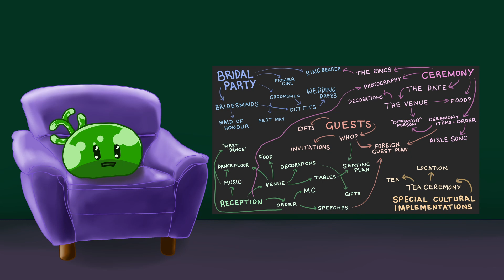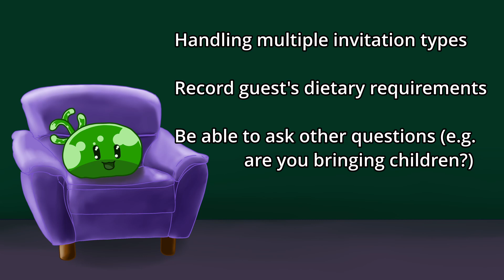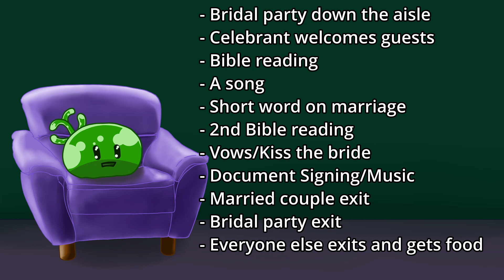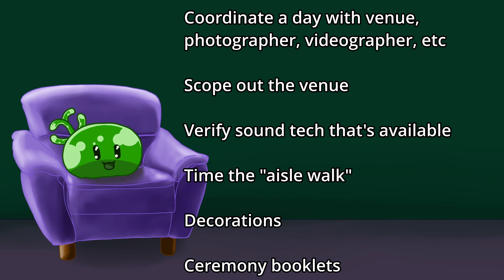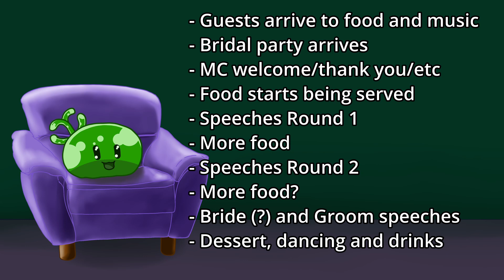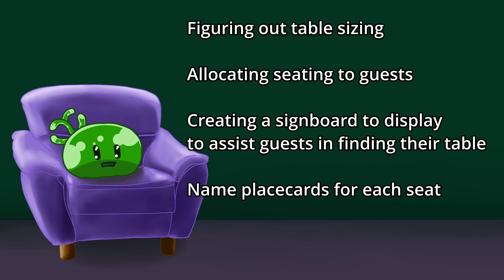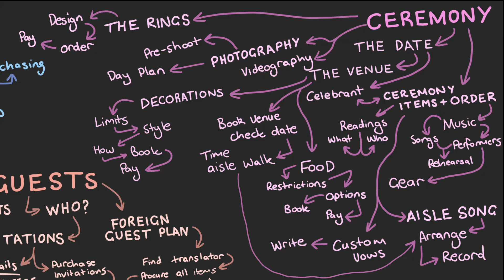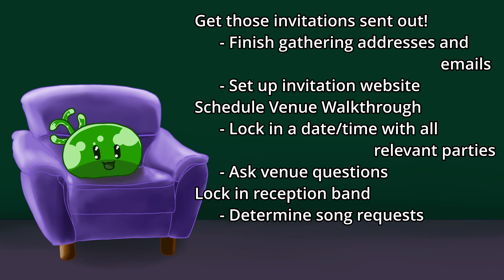Getting my wedding under control! | I Want To Get Married Part 2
It's been nearly eight months since my last wedding video, and... uh... there's been some progress...? But not enough! The deadline is now fast approaching and there's a lot of stuff to be done - otherwise the wedding is going to be a disaster!

So join me as I check on my current wedding progress, and then proceed to add a LOT more steps to my original wedding plan - as well as outlining some of the details I've missed, and additional things that have been added.

Like the wedding cake...
The wedding cake that I still forgot to add into the plan, because I'm dumb, and I don't have time to redraw, re-edit and re-upload the video!

Either way, hopefully if you're planning your own wedding, this can elucidate somethings, and feel free to use the plan to help yourself plan your wedding!

I'll likely be doing the Kingdom hearts aisle song arrangement on my twitch: